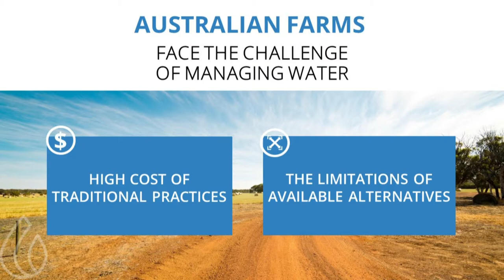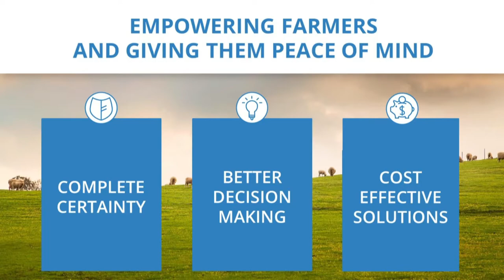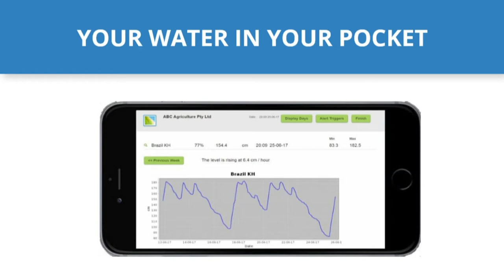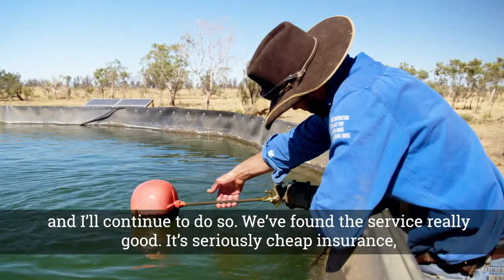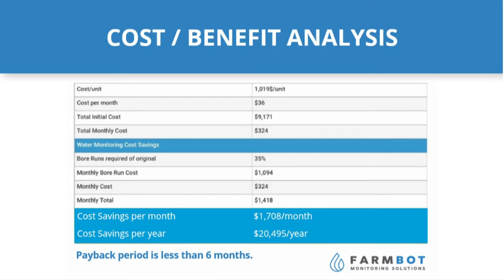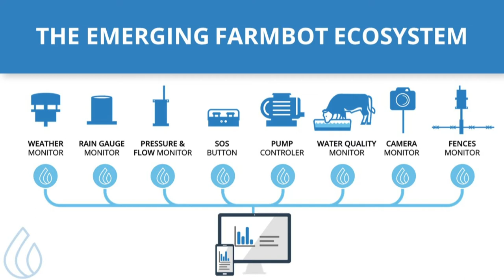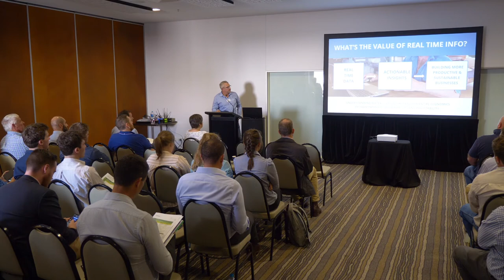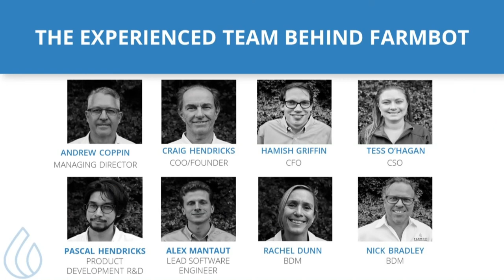AdvanceAg 2020: Water Management For Livestock - Farmbot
Andrew Coppin from Farmbot presenting at AdvanceAg 2020. for information on the next AdvanceAg showcase and to stay up to date with AgTech developments in South Australia.